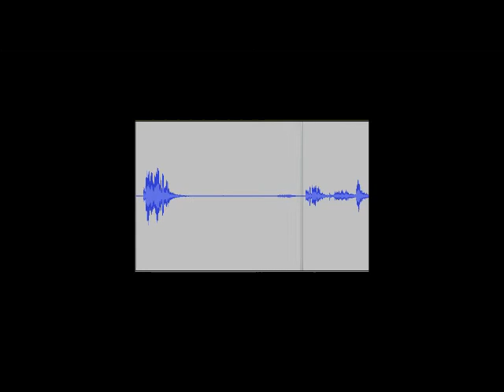Beechworth Ghost Tours 28/05/2013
Spirit box and an EVP in Olivene Criminally Insane Cottage